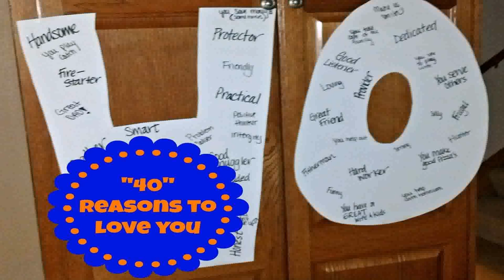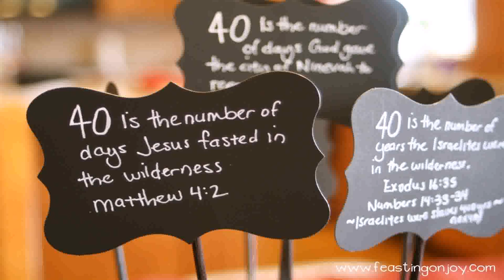40th Birthday Party Favors For Him